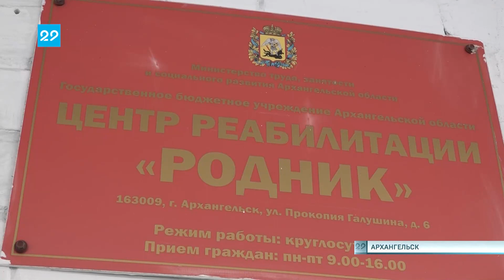16.01.2023 Участники спецоперации смогут пройти реабилитацию в центре «Родник»